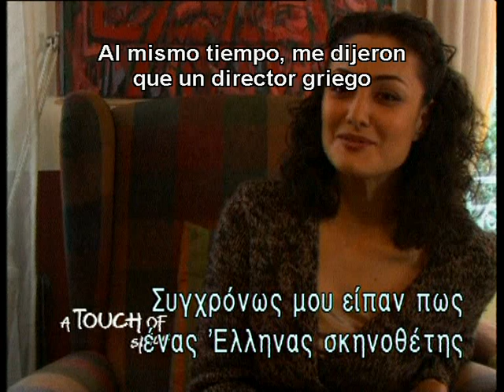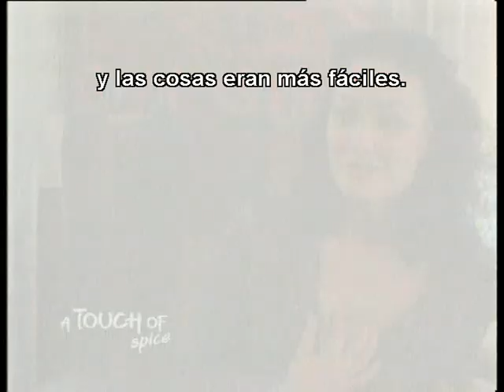Basak Köklükaya (Actriz) - Un toque de canela (2003)